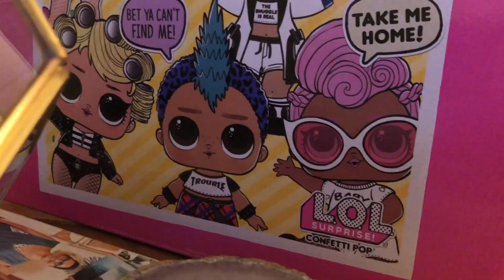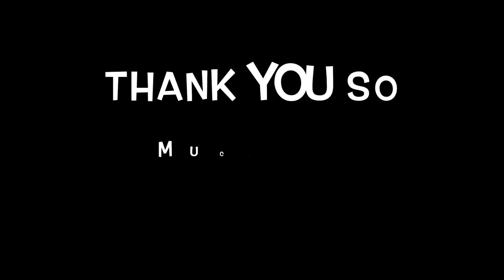Unboxing PHARAOH BABE - LOL Surprise - Confetti Pop - Wave 3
Pharaoh Babe has black hair and a beautiful gold hairpiece just like Cleopatra with an eye of Hora symbol under her eye! We really love the mint and gold color combos with this doll, and her gold ballet flats. What a cutie!